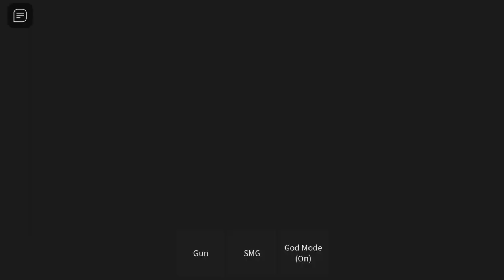BARRY VS BARRRY PRISON BARRYY@HARSHIKA AND PRIYANSHI#